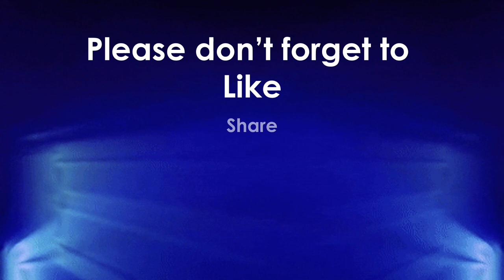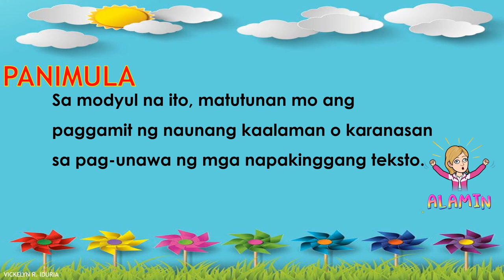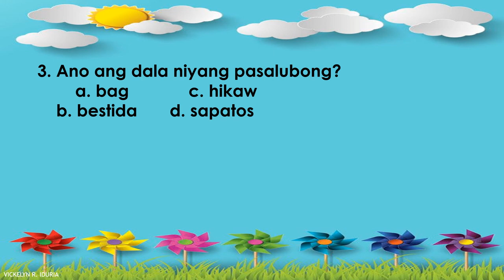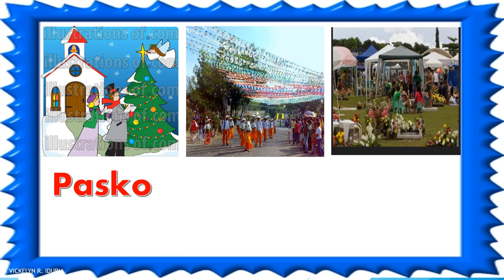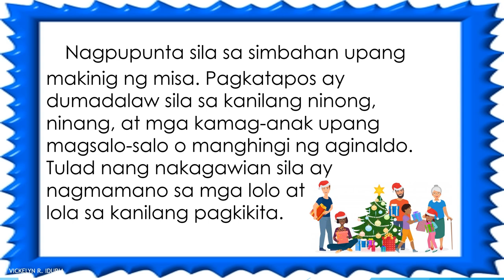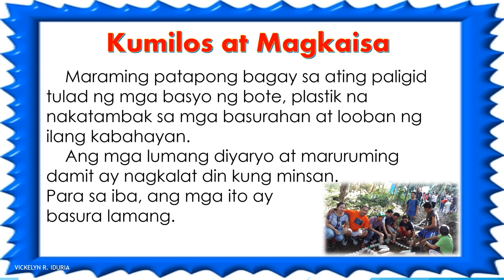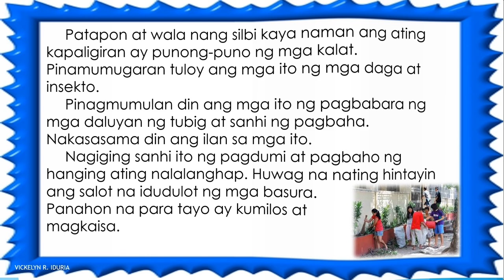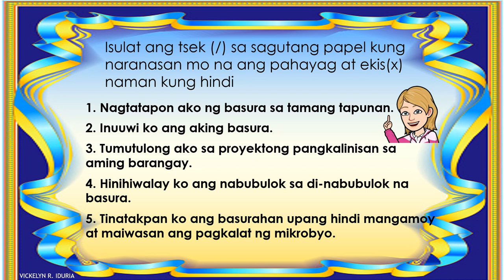Nagagamit ang naunang kaalaman o karanasan sa pag unawa ng napakinggang teksto-(MELC-Based)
Filipino 2 Aralin 1 Unang Markahan (MELC-Based)
Nagagamit ang naunang kaalaman o karanasan sa pag unawa ng napakinggang teksto
Ito ay aralin sa Filipino para sa ikalawang baitang. Ito nasa unang markahan para sa unang linggo. Ang paksa sa modyul na ito ay ang paggamit ng naunang kaalaman o karanasan sa pag-unawa ng napakinggang teksto.
Sanggunian:
Ang Bagong Batang  Pinoy Filipino 2 pahina 330-331